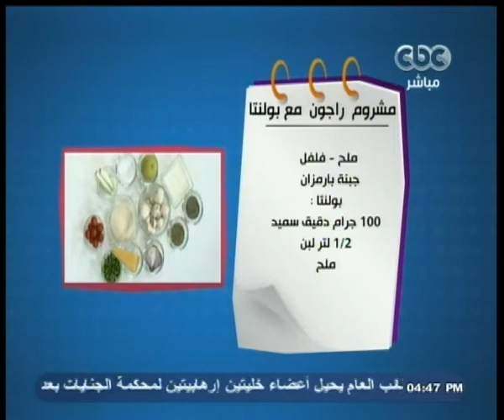الستات_مابيعرفوش_يطبخوا | مشروم راجون مع بولنتا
Alsetat - CBC - 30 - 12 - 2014 منى_عبد_الغني#مفيدة_شيحة#
ضيف الفقرة
الشيف - وسام مسعود

 مشروم  راجون  مع بولنتا
1/2 كوب مشروم
1/4 كوب بسلة
3 ملاعق كريمة لبانى
1/8 كيلو طماطم شيرى
 ملعقة زعتر
1/2 ليمونة
ملعقة دبس رمان
بصلة
بصل اخضر
ملح فلفل
زيت
جبنة بارمزان

بولنتا
100 جرام دقيق سميد
1/2 لتر لبن
ملح